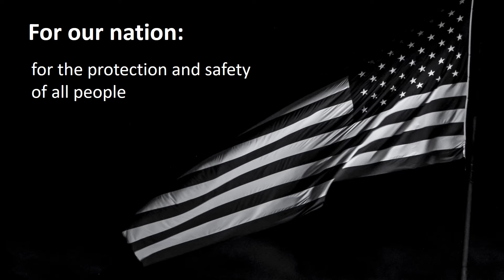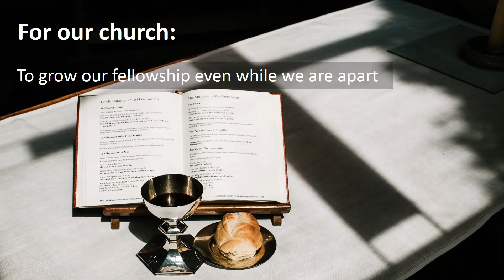A Moment of Prayer for Our Nation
In yesterday's service, we took time for silent prayer for our nation. If you have a moment, let the slides guide you a time of prayer today!